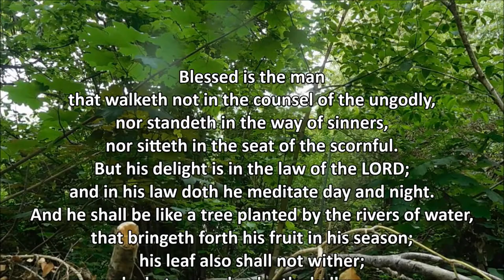PSALM 1 (KJV)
Psalm 1 (KJV) King James Version
1: Blessed is the man that walketh not in the counsel of the ungodly, nor standeth in the way of sinners, nor sitteth in the seat of the scornful.
2: But his delight is in the law of the LORD; and in his law doth he meditate day and night.
3: And he shall be like a tree planted by the rivers of water, that bringeth forth his fruit in his season; his leaf also shall not wither; and whatsoever he doeth shall prosper.
4: The ungodly are not so: but are like the chaff which the wind driveth away.
5: Therefore the ungodly shall not stand in the judgment, nor sinners in the congregation of the righteous.
6: For the LORD knoweth the way of the righteous: but the way of the ungodly shall perish.

and
10. Finally, my brethren, be strong in the Lord, and in the power of his might.
11. Put on the whole armour of God, that ye may be able to stand against the wiles of the devil.
12. For we wrestle not against flesh and blood, but against principalities, against powers, against the rulers of the darkness of this world, against spiritual wickedness in high places.
13. Wherefore take unto you the whole armour of God, that ye may be able to withstand in the evil day, and having done all, to stand.
14. Stand therefore, having your loins girt about with truth, and having on the breastplate of righteousness;
15. And your feet shod with the preparation of the gospel of peace;
16. Above all, taking the shield of faith, wherewith ye shall be able to quench all the fiery darts of the wicked.
17. And take the helmet of salvation, and the sword of the Spirit, which is the word of God:
18. Praying always with all prayer and supplication in the Spirit, and watching thereunto with all perseverance and supplication for all saints;
19. And for me, that utterance may be given unto me, that I may open my mouth boldly, to make known the mystery of the gospel,
20. For which I am an ambassador in bonds: that therein I may speak boldly, as I ought to speak.
21. But that ye also may know my affairs, and how I do, Tychicus, a beloved brother and faithful minister in the Lord, shall make known to you all things:
22. Whom I have sent unto you for the same purpose, that ye might know our affairs, and that he might comfort your hearts.
23. Peace be to the brethren, and love with faith, from God the Father and the Lord Jesus Christ.
24. Grace be with all them that love our Lord Jesus Christ in sincerity. Amen.